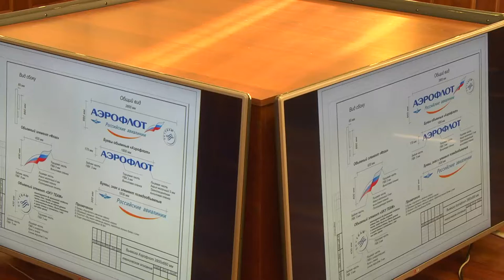Субсидированные билеты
Магадан 2021